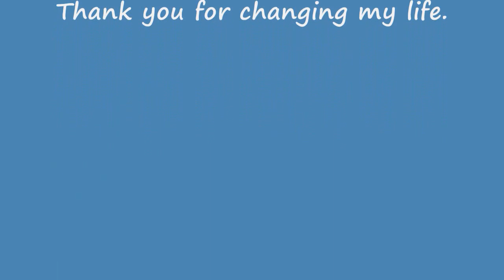เพราะอะไร ป้าง นครินทร์ กิ่งศักดิ์ English translation lyrics subtitles (Teacher Sam Version)